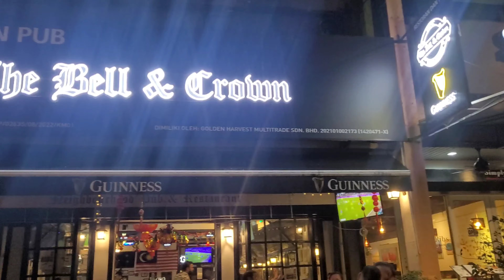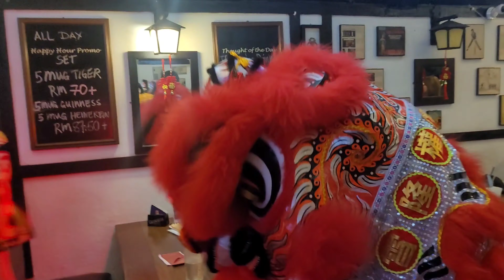2024 CNY Chor 4 - Kyun Ngai Traditional Lion Dance Performance @The Bell & Crown TTDI Bar Restaurant